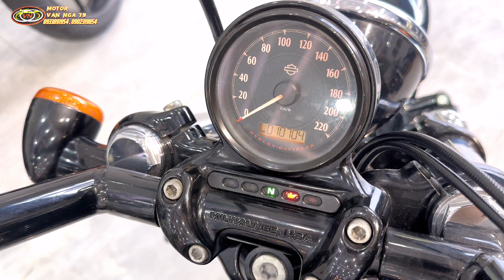Harley-Davidson Forty Eight Bản nhập Mỹ Lên Full đồ chơi hãng